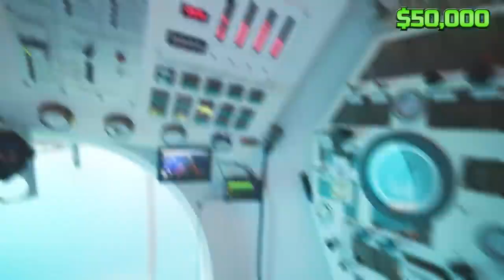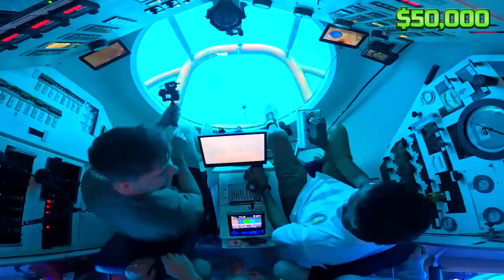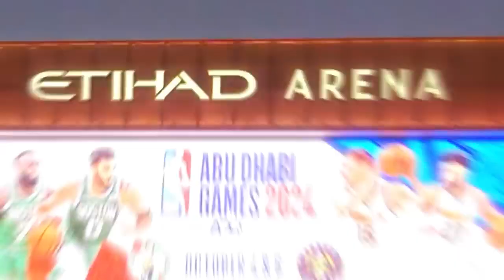$1__to __$500,000 Experience